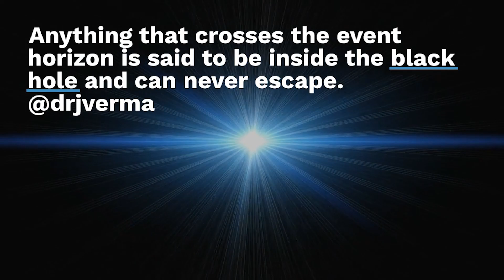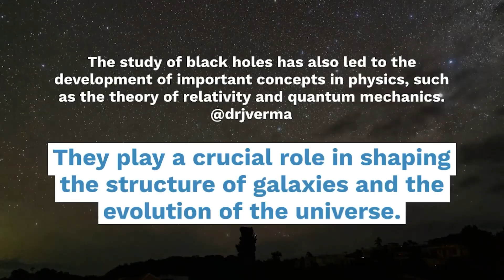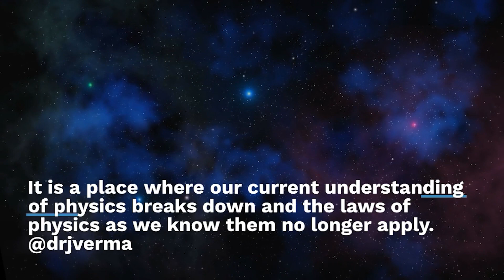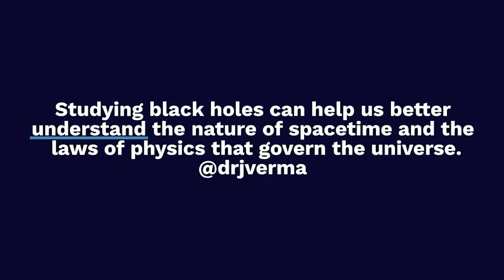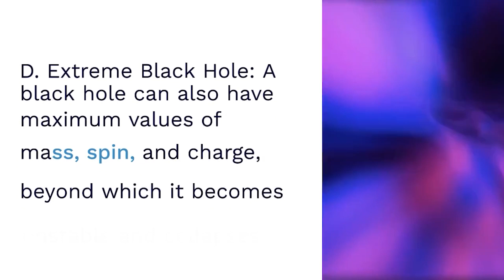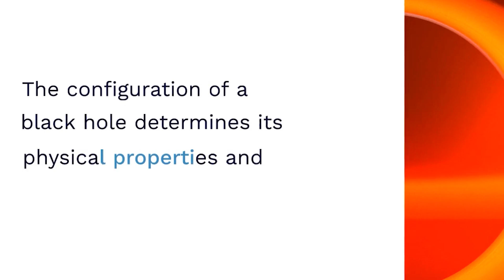The Black 🕳️ Hole? | status, study, whatsappstatus, blackhole, @drjverma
पृथ्वी में ब्लैक होल कहां है?
1 प्रकाश वर्ष कितने वर्ष का होता है?
क्या हम ब्लैक होल के खतरे में हैं?
सबसे छोटा ब्लैक होल क्या है?
हमारा सबसे नजदीक ब्लैक होल कहां है?
क्या कोई ब्लैक होल में गया था?
ब्लैक होल पृथ्वी में बना है?
ब्लैक होल मरने पर क्या होता है?
निकटतम ब्लैक होल कितनी दूर है?
ब्लैक होल से क्या बच सकता है?
डार्क मैटर किसने बनाया?
ब्लैक होल कितनी तेजी से यात्रा करते हैं?
ब्लैक होल कैसा दिखता है?
हम ब्लैक होल कैसे सुन सकते हैं?
ब्लैक होल कैसे चलते हैं?
क्या आकाशगंगा में ब्लैक होल है?
पहला ब्लैक होल किसने खोजा था?
ब्लैक होल कितने साल का है?
ब्लैक होल नारंगी क्यों होता है?
ब्रह्मांड में क्या है?
क्या ब्लैक होल आकाशगंगाओं का निर्माण करते हैं?
हमने कितने ब्लैक होल खोजे हैं?
सबसे बड़ा ब्लैक होल कौन सा है?
क्या सूरज ब्लैक होल बन जाएगा?
ब्लैक होल के 4 प्रकार क्या हैं?
ब्लैक होल से ज्यादा मजबूत क्या है?
ब्लैक होल इतने भारी क्यों होते हैं?
ब्लैक होल कितना बड़ा होता है?
ब्लैक होल कितने समय तक रहता है?
मिल्की वे में कितने ब्लैक होल हैं?
ब्लैक होल एक रहस्य क्यों हैं?
क्या ब्लैक होल के चित्र हैं?
ब्लैक होल पूरी तरह से अंधेरा क्यों होता है?
क्या मिल्की वे की असली तस्वीर है?

black hole edit

black hole star

black hole eating a star

black hole add round 1

black hole sun acoustic

black hole interstellar

black hole audio

black hole app

black hole and white hole

black hole anomaly

black hole ambience

black hole add round 2

black hole add round 3

black hole absorbing star

black hole adopt me

a black hole sound

a black hole in real life

a black hole devouring a star

a black hole eating a star

a black hole in minecraft

a black hole caught on camera

a black hole in space

a black hole exploding

a black hole swallowing a star

a black hole forming

black hole bomb

black hole betraying the martyrs

black hole blender

black hole bfb

black hole black hole

black hole bangla

black hole ben bohmer

black hole box

black hole bright side

black hole battle cats chapter 3

black massive black hole

bass supermassive black hole

black hole game black hole game

black hole black hole sound

black hole black hole part 2

black hole white hole black hole white hole

black hole real black hole

black hole black hole kya hai

black hole collision

black hole caught on camera

black hole comparison

black hole collision sound

black hole created in lab

black hole coming to earth

black hole combat warriors

black hole chomik

black hole clips for edits

black hole christina novelli

chris cornell black hole sun

combat warriors black hole

crazy xyz black hole

collision devices black hole symmetry

cody jinks black hole sun

cooper enters the black hole

christina novelli black hole

can you destroy a black hole

concept of black hole

codes for black hole simulator

black hole documentary

black hole dark energy

black hole devouring star

black hole drawing

black hole documentary 2022

black hole discovery

black hole dhruv rathee

black hole duffel 40l

black hole destroys earth

black hole death

dhruv rathee black hole

dr binocs black hole

dream black hole

do we live in a black hole

duniya ka sabse bada black hole

disney black hole

doraemon black hole

documentary black hole

dream black hole 2

doni bobes black hole

black hole edit song

black hole explosion

black hole earth

black hole edit audio

black hole event fortnite

black hole eating sound

black hole era

Where is black hole in Earth?
Who discovered black hole theory?
Are we living inside a black hole?
What is the nearest black hole to Earth?
How many years is 1 light year?
Are we in danger of black holes?
What happens when a black hole dies?
Does time stop in a black hole?
Is anyone seen black hole?
Has anyone seen black hole?
Who discovered black hole in India?
Has a black hole ever hit Earth?
Is there a real photo of a black hole?
What is the biggest black hole?
What are the 4 types of black holes?
How old is our galaxy?
Do we live in 1 galaxy?
What's the oldest star?
What is the oldest planet?
Who is the youngest galaxy?
How old is Milky Ray?
Who was the first galaxy?
What are 3 types of galaxies?
Which is the biggest galaxy?
Who found the Milky Way?
Has anyone left Milky Way?
Which is the biggest planet in the Milky Way?
What is the name of our universe?
What is smallest black hole?
Where is our nearest black hole?
Is A black hole a star?
What are the 4 types of galaxies?
How many galaxies are left?
Which galaxy do we live in India?

black hole event horizon